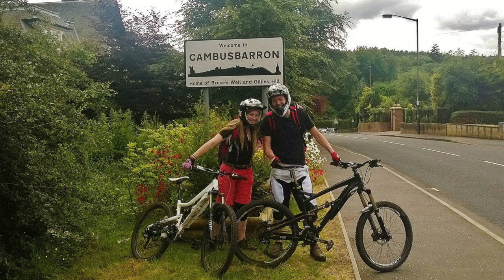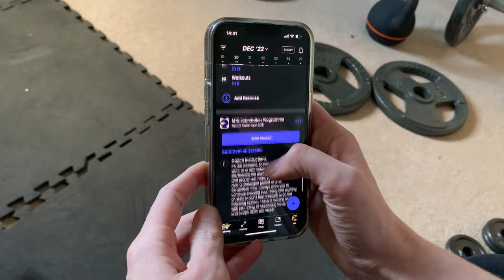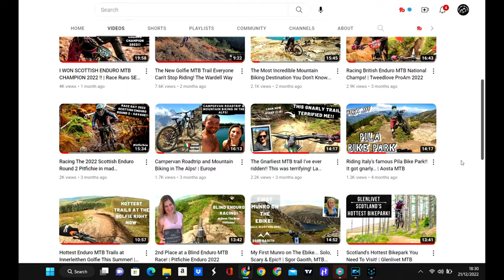How I Became a Sponsored Enduro MTB Rider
What does it take? The question of how do you get sponsored, is a popular one, so here is my journey. Lets go back to the start when I bought my first mountain bike, right up to today as a sponsored enduro mountain biker racing national enduros and vlogging.

As noted in the vlog, I am not a professional rider - I still work a job outside mountain biking and I work with sponsors who support make the vlogs and racing happen!

Clips included from over the years, documenting my mtb progression.

Our content is shot in Scotland with trips through the UK and Europe. The vlogs are focused on fun and good times on the bike.

Supporters:
Michelin Bicycle for grippy tyres and confidence in all conditions!
Dharco Clothing for the awesome colourful kit!
Vitus Bikes for the enduro rig that performs!
Koroyd on the helmet protection and keeping things safe on the trails!

Filmed on: Go Pro Hero 11 Mini
Location: Scotland